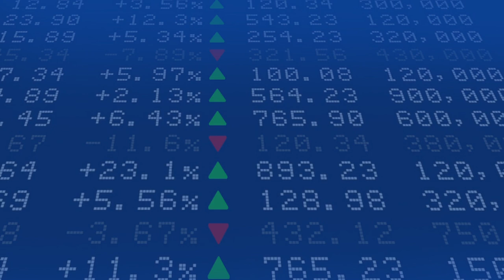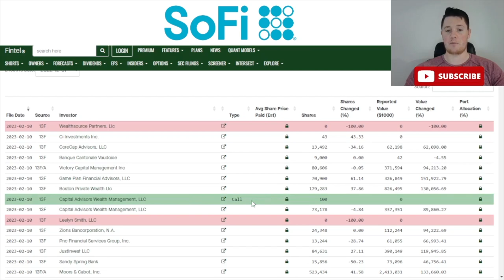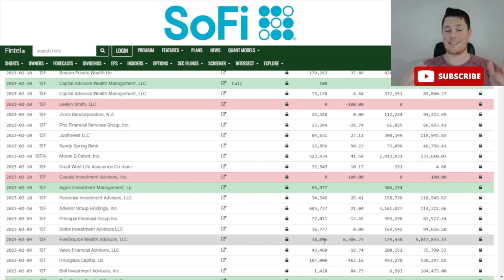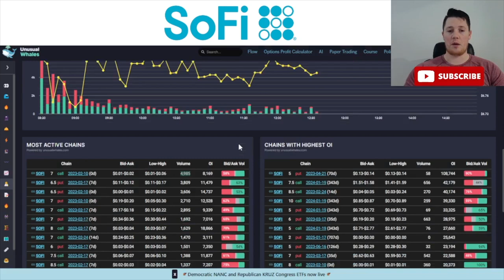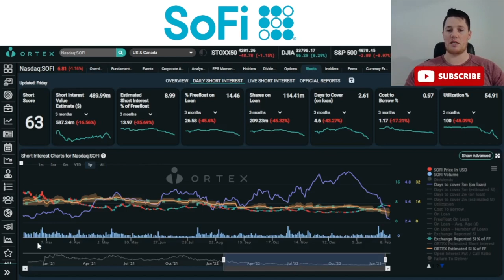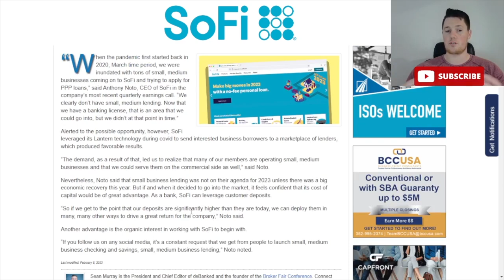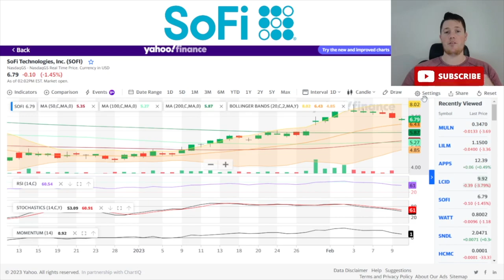What the DATA is Saying 🚨 SoFi Missing a Big Opportunity ?! │ SoFi Investors Must Watch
I will be going over SoFi Technologies Inc (SOFI) and talk about what the data is saying and where I see Sofi Going from here PLUS, how sofi might be missing out on a big opportunity.